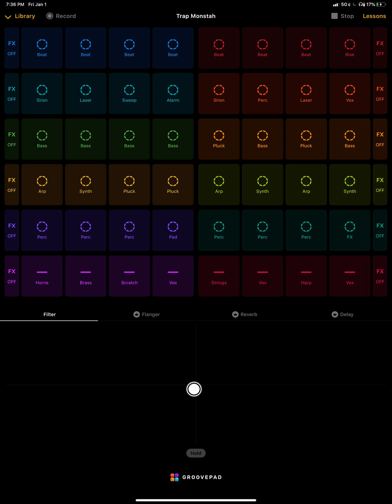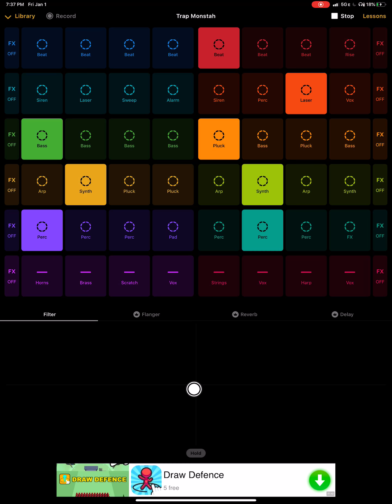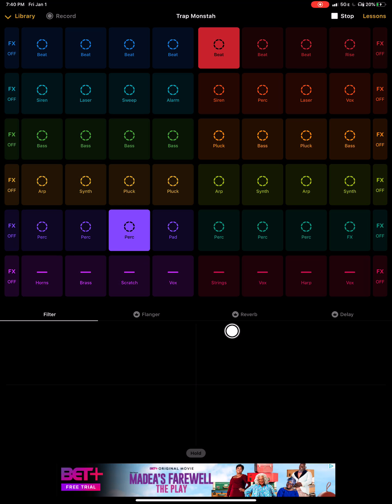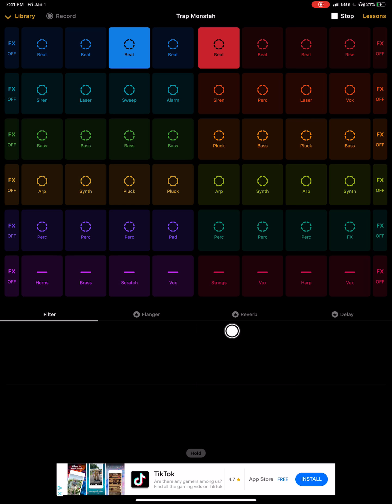Music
I used groove pad to make this